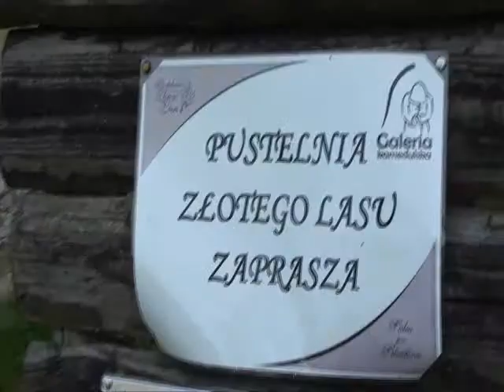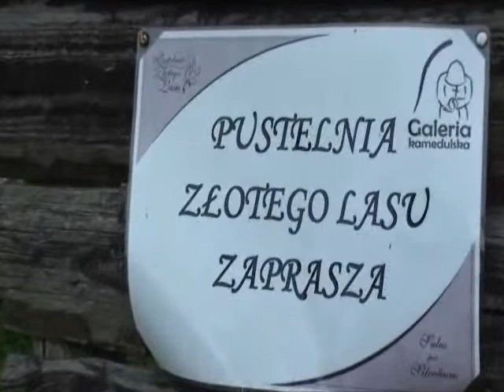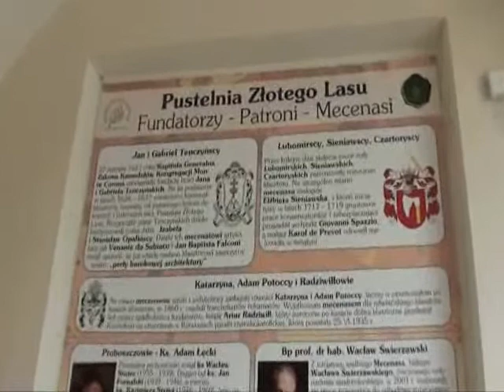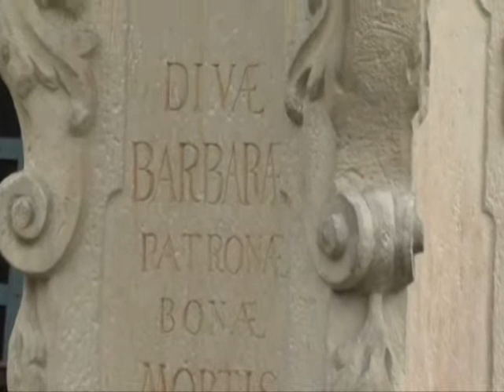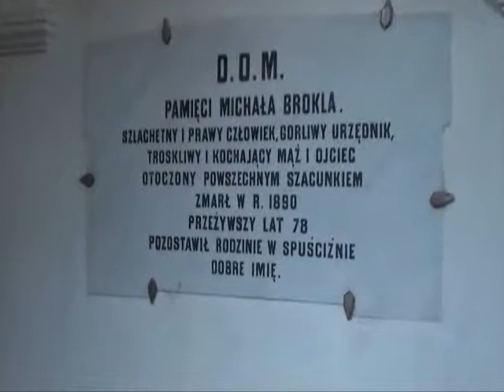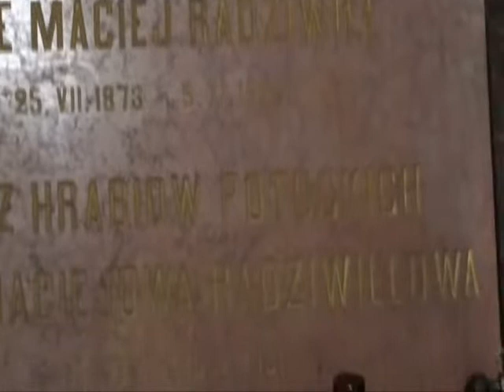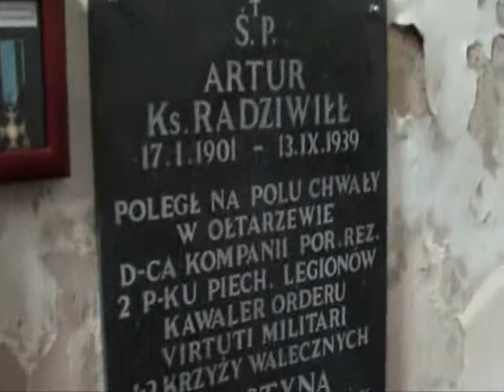Rytwiany cz.1 Pustelnia Złotego Lasu